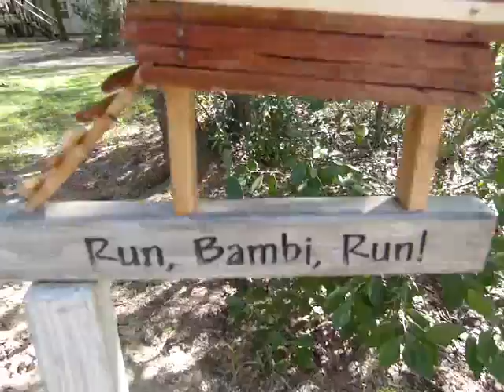Run Bambi, Run!